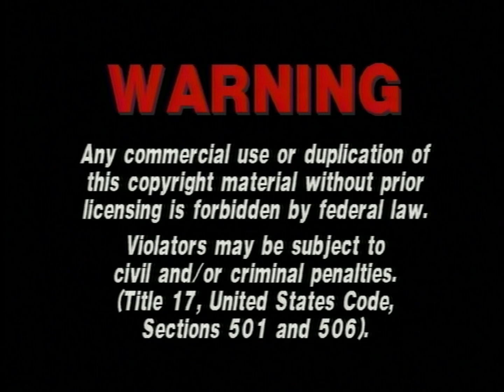Artisan Entertainment/Artisan Home Entertainment/Warning Screen/Warning Scroll (2000)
From the 2001 DVD release of Dr. T & The Women (2000).